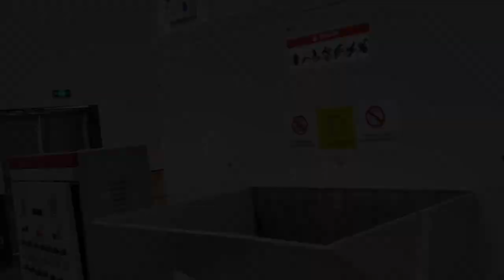Paper Shredding and Briquetting Machine//Shredding Video//Professional Shredding Machine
This ideal powerful and purposeful heavy duty paper grinding machine is designed for high volume classified documents , paper and media destruction, offering a highly efficient and security method of destroying a variety of objects and devices.